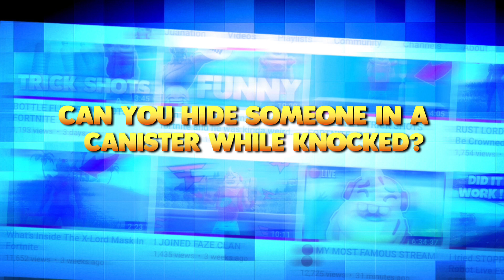Can You ROCKET RIDE The BOAT MISSILE In Fortnite ? | Fortnite Mythbusters (Chapter 2)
CAN YOU ROCKET RIDE THE BOAT MISSILE IN FORTNITE CHAPTER 2?

Fortnite Mythbuster today is rocket riding boat missile does it work ?( Boat Fortnite ) so Fortnite chapter 2 season 1 came out in ps4 Fortnite Mythbusters chapter 2 , many stuff where added boats Fortnite , New Fortnite items season 11 , Season Mythbusters , fornite is a great game it’s pg friendly there is jonesy and lil whip ice cream Fortnite which is my YouTube channel the ice cream Fortnite , what happens chapter 2 ?! , Myth busters apex , Minecraft Mythbusters , so much to Fortnite history my fav Fortnite creators are mccreamy , consequence , Tfue , MindOfRez , faze Rug , Top11speed , And many more ( I don’t copy Nexiph! I know he does Mythbusters and so do I doing Mythbusters is my passion , and so is he’s... I try not to do the same myths as him so better content)

► Use Code "Juanation" in the item shop!

Video uploaded & owned by Juanation. (PG, Family Friendly + No Swearing!)